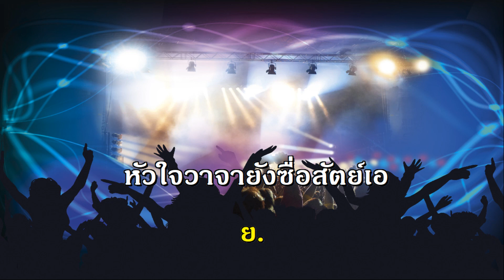สาวสะอื้น อรวี สัจจานนท์ เพลงไทยสากล รวมเพลง ฟังเพลง คีย์ผู้หญิง ร้อง คาราโอเกะ ช่วงกักตัวโควิด 19